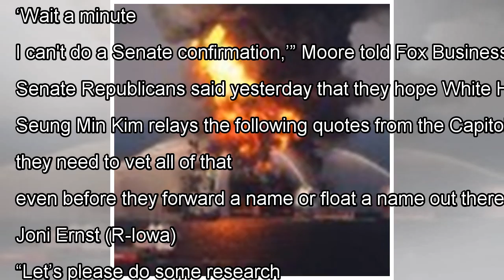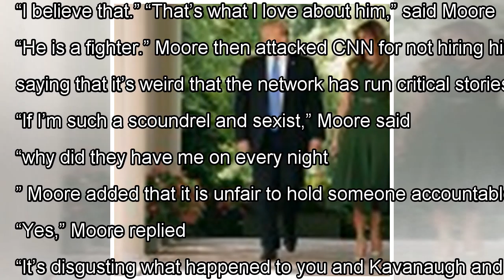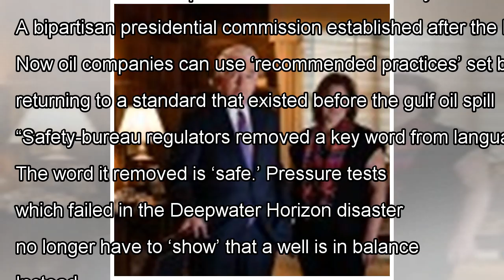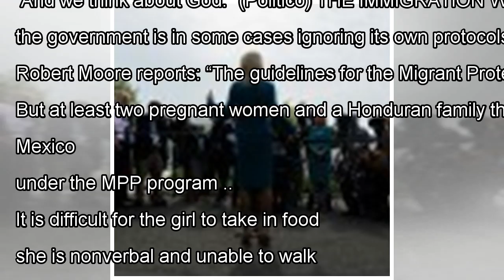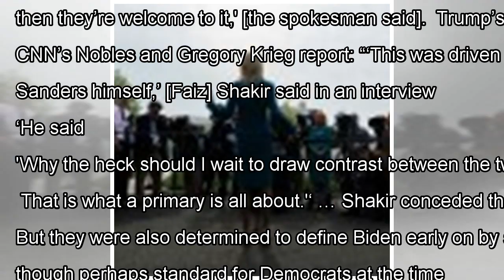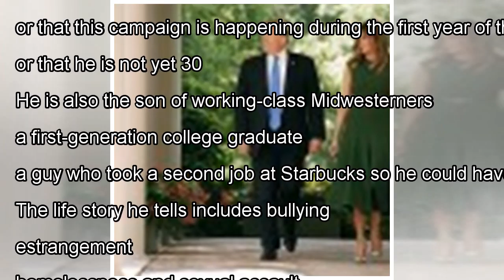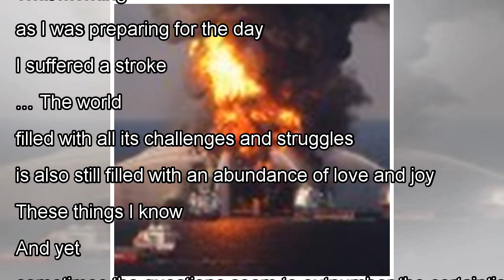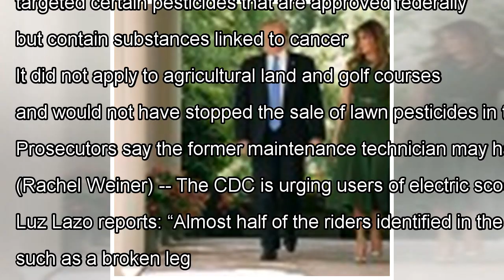The Daily 202: Stephen Moore’s torpedoed nomination reveals these eight truisms of the Trump era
President Trump and first lady Melania Trump walk out of the Oval Office during a National Day of Prayer service in the Rose Garden. (Chip Somodevilla/Getty Images) With Joanie Greve and Mariana Alfaro THE BIG IDEA: President Trump announced six weeks ago his intention to nominate Stephen Moore for ...